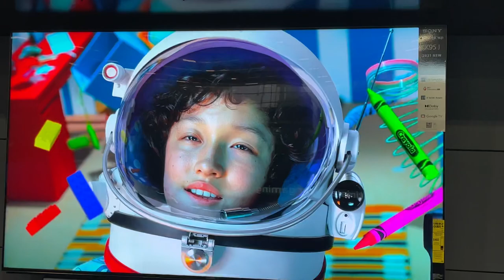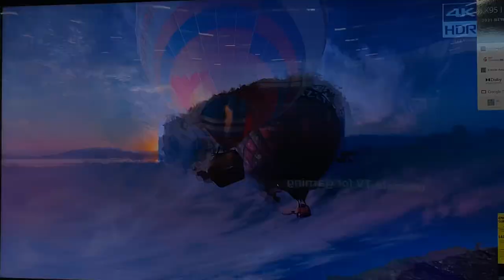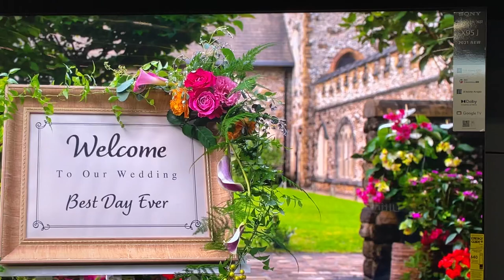Hands-on First look: Sony X95J